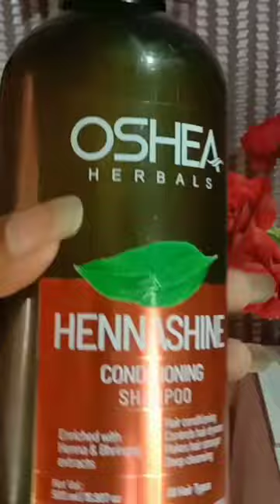O'Shea Herbal Henashine Conditiong shampoo